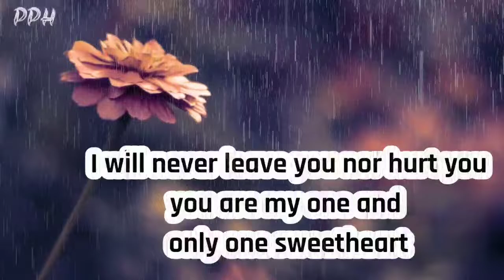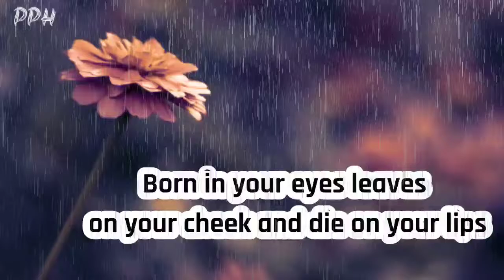Dm to df :🔥💌 " my only sweetheart" Divine masculine to divine feminine